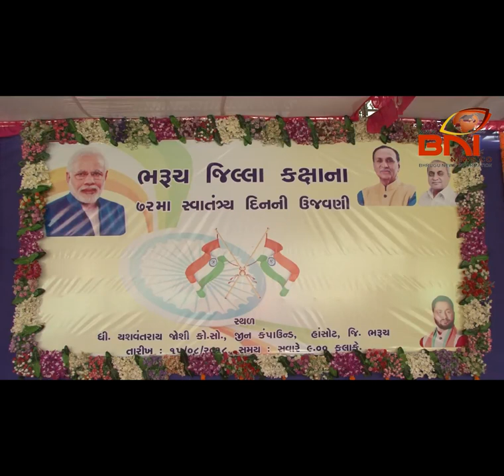BHARUCH HANSOT DHVAJ VANDAN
ભરૂચ જિલ્લાના હાંસોટ ખાતે જિલ્લાકક્ષાના સ્‍વાતંત્ર્ય પર્વની આન,બાન અને શાનથી ઉજવણી કરવામાં આવી.